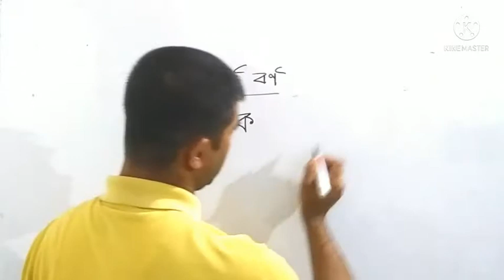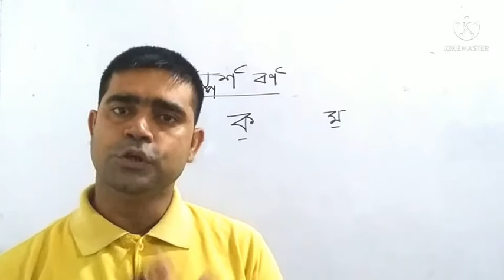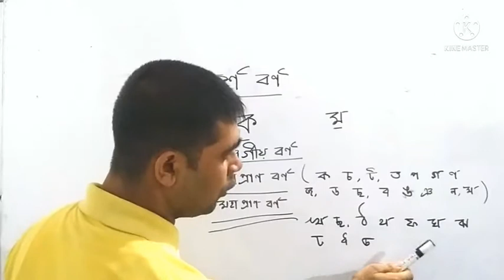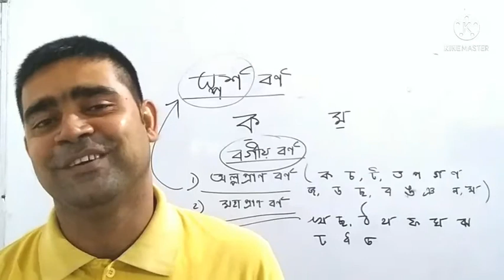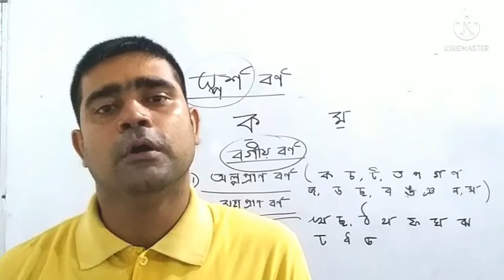অল্পপ্ৰাণ বৰ্ণ আৰু মহাপ্ৰাণ বৰ্ণ#Assamese Grammer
Effective video for TET and CTET